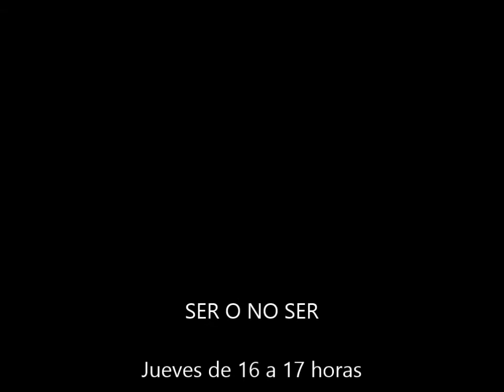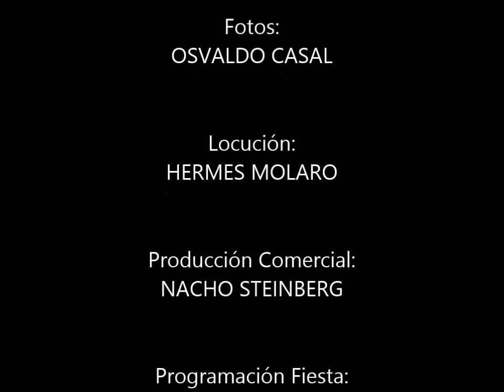SER O NO SER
UNA AVENTURA RADIAL PARA QUE VAYAS AL TEATRO!!!

"SER O NO SER" en RADIO CULTURA FM 97.9  los MARTES de 22 a 23:00 horas.

Toda la información sobre la cartelera en Buenos Aires con entrevistas a las figuras destacadas de la escena nacional y a sus hacedores detrás de escena.  Estrenos, entrevistas, radioteatro, humor y todas las novedades de los circuitos comercial, independiente y oficial.

Con la conducción de MARISA VIOTTI y la co-conducción de MAXIMO CORTI.

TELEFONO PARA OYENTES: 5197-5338